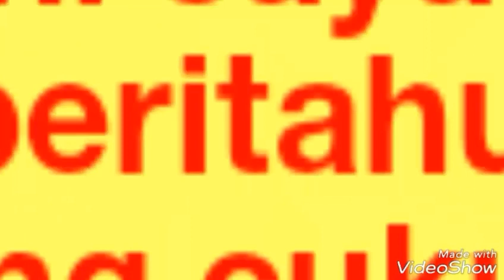Seed desa di Minecraft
Terima kasih